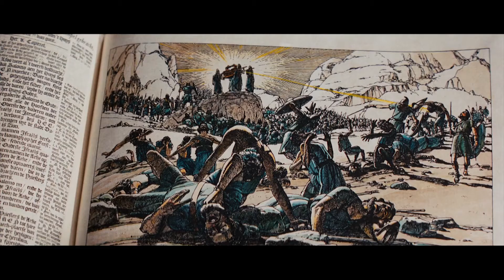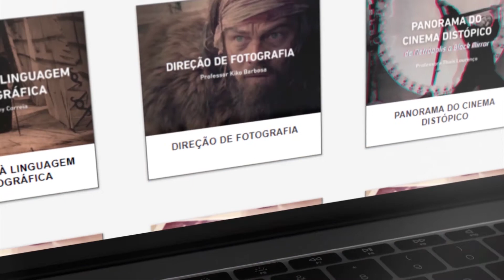Escapismo | CINEMA FALADO (1928 - 1938)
Quando a realidade é dura, só resta a ficção.

| ROTEIRO: Bruno Tavares
| NARRAÇÃO: Joyce Pais
| EDIÇÃO: Roger Bravo (@cineditobr)
| TRILHA:

Série inspirada no livro "Ismos para entender o cinema", de Ronald Bergan

📬 Quer mandar alguma coisa pra nós?

| Caixa Postal: 71521 CEP: 05020970 São Paulo - SP